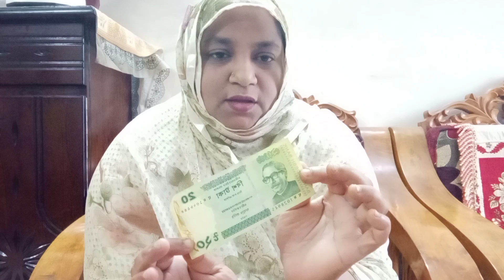বিশ পঁচিশ বছরের বিশ্বাসি মানুষ যখন চুরি করে তখন কেমন লাগে।বিশ্বাসের ঘরে চুরি।।